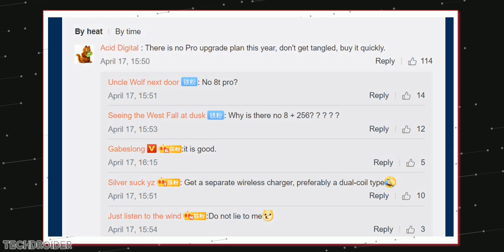OnePlus 8T Pro - BIG NEWS!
There's a Shocking News on the OnePlus 8T Pro Launch, and this one is Officially coming from OnePlus Product Director in China. Last year we got the OnePlus 7T and 7T Pro, but this year there are some change of plans.

OnePlus 8T & OnePlus 8T Pro Latest News.